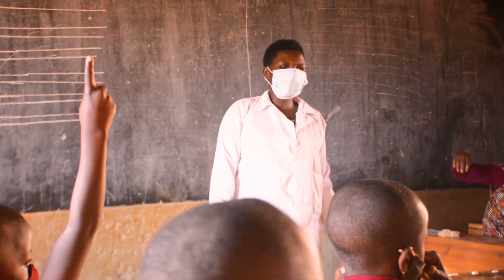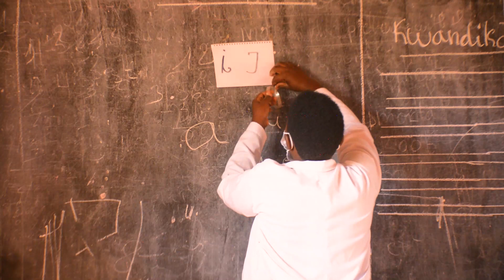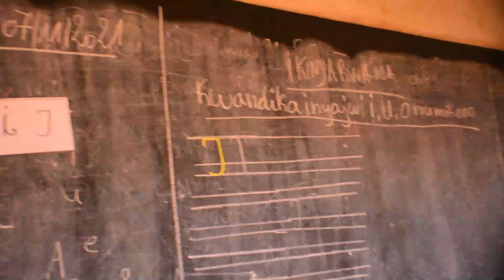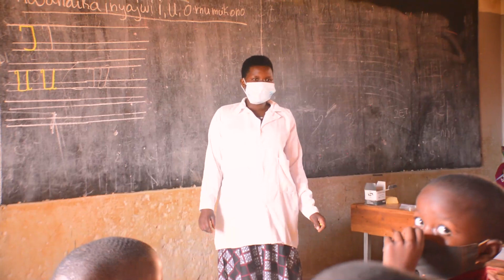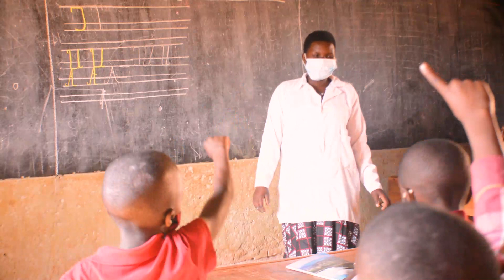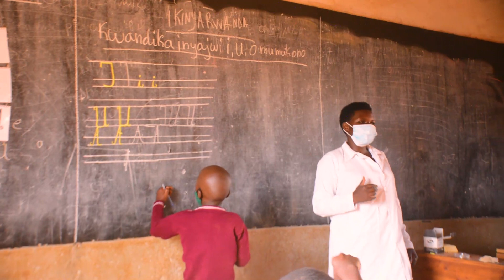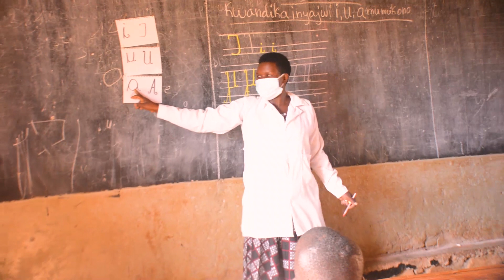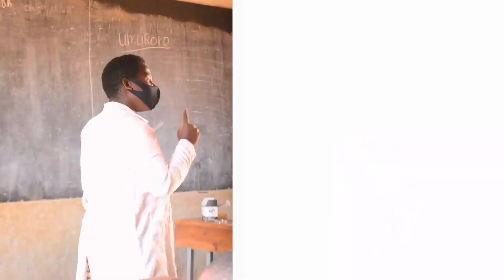Isomo ry'ikinyarwanda umwaka wa kabiri kwigisha umukono.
Tugiye kubaha amasomo yose y'ikinyarwanda yigwa mumashuri abanza murwego rwo kubaka urwanda rwatubyaye,turabona ntakindi twatanga kiruta umusingi w'ibibondo.